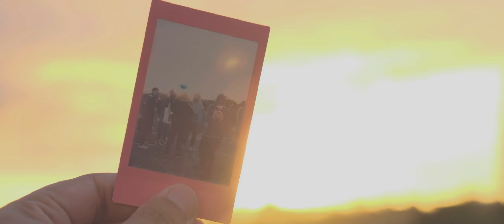Literally random clips from our vacation.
Idk what I'm doing most of the time, but yes, please enjoy

Gear used
Camera : Fujifilm X-T2
Lenses : XF 23mm F1.4 and XF 18-55mm F2.8-4